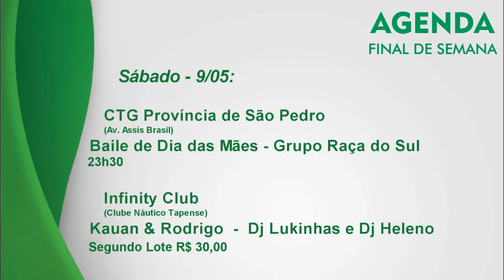AGENDA DE EVENTOS - DIA DAS MÃES.